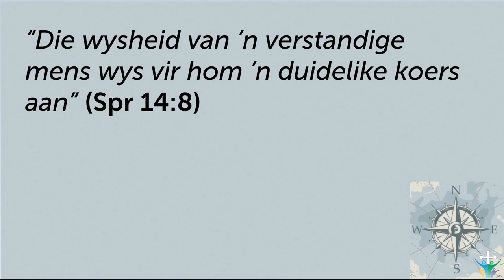Waar kry jy WYSHEID? Bepeaal jou Bul, Olifant en Leeu (Pt.4)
Hierdie is 'n uitknipsel van die preek: Belê in Kennis, Wysheid en Insig.